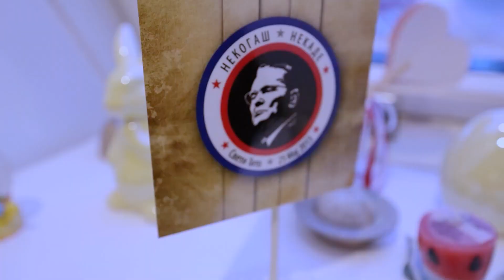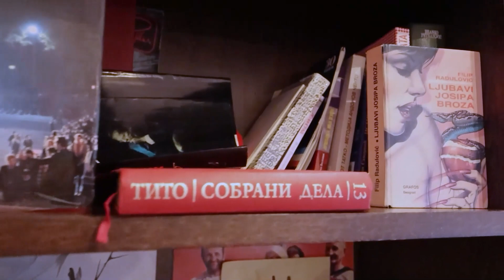2023 Slava Sveti Tito